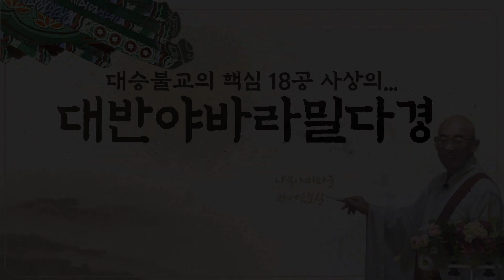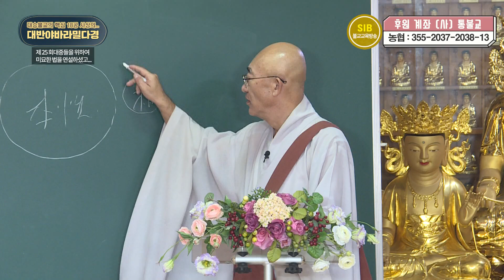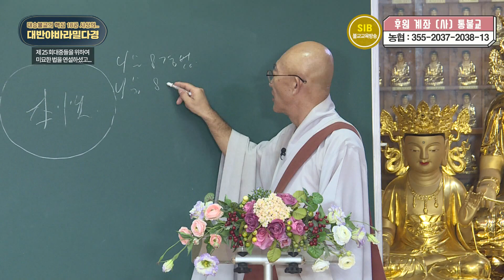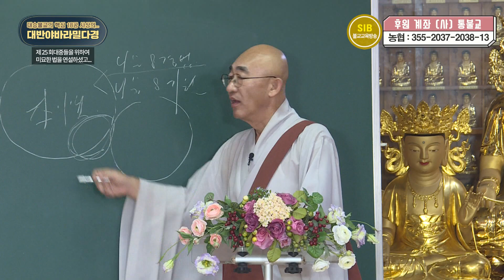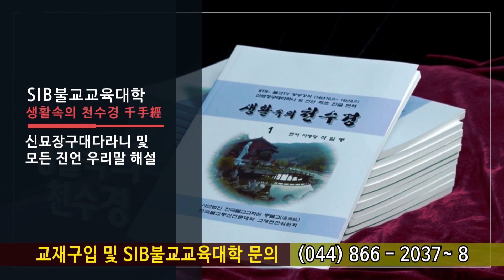대반야경... 제 25 회... 연기품(緣起品) ②... 대중들을 위하여 미묘한 법을 연설하셨고...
*석일봉스님 저서/도서쇼핑몰